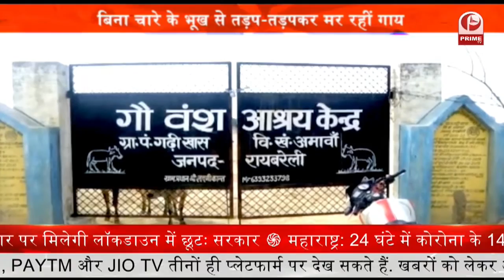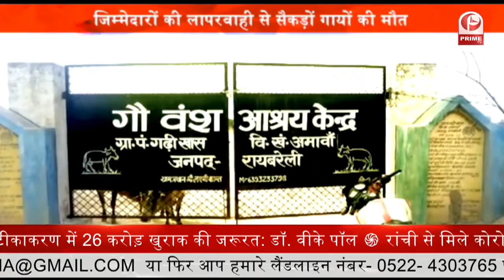Akhilesh Yadav : हर जरूरतमंद की करें मदद || Prime Tv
समाजवादी पार्टी के राष्ट्रीय अध्यक्ष एवं पूर्व मुख्यमंत्री अखिलेश यादव ने समाजवादी पार्टी के कार्यकर्ताओं, पदाधिकारियों और पूर्व वा वर्तमान सांसद साथ ही पूर्व वा वर्तमान विधायकों को निर्देश दिया है

कि वे आवश्यक प्रोटोकाल का पालन करते हुए कोरोना पीडि़तों की मदद करने का काम लगातार जारी रखे.

वहीं समाजवादी पार्टी के मुलायम सिंह यूथ ब्रिगेड के प्रदेश अध्यक्ष अनीस राजा ने इसकी शुरुवात कर दी

गरीब मजदूर लोगों को अनीस राजा व उनके कार्यकर्ताओ अजय यादव सुहैल जमाल बिल्लू पांडेय समेत कई कार्यकर्ताओ ने राशन बांटा.